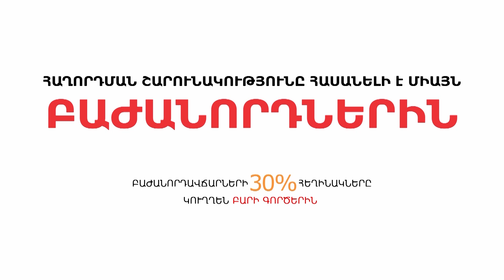Ես չեմ այլախոհը, այլ նրանք, որ շեղվել են մայր ճանապարհից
Երբ դեռ պատանի էի, Խորհրդային Միության այլախոհներից  Շահվերդյան Բագրատին խնդրել էի՝ դպրոցական տետրին ինձ համար գրել էր «Մեր հայրենիք»-ի խոսքերը: Հիմա մենք թերագնահատում ենք մեր կարգավիճակը, մենք չենք փայփայում անկախության խորհրդանիշները: Հայի ինքնությունը վարկաբեկող քարոզչությունը վիրավորում է պետականության համար մղած մեր պայքարը: «Սուբյեկտիվ խոսափող»-ի մոտ ԳԽ, ԱԺ նախկին պատգամավոր Ազատ Արշակյանն է: